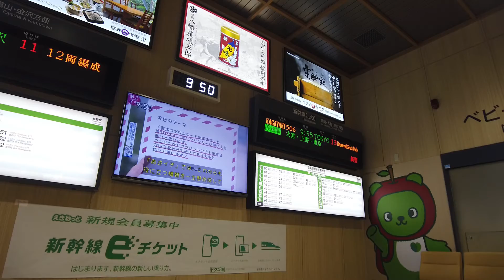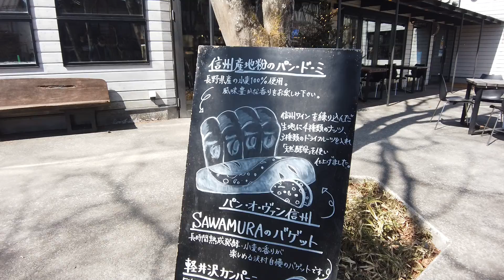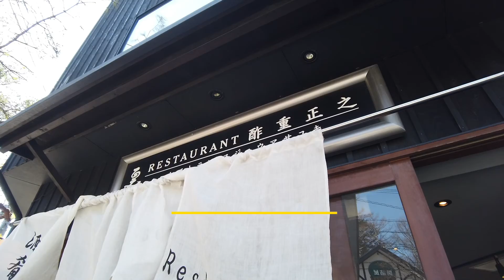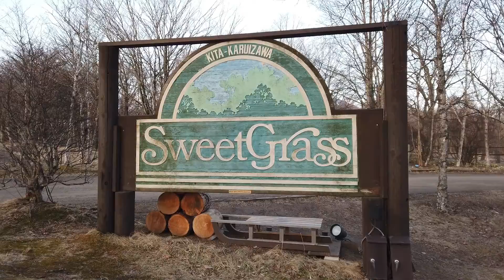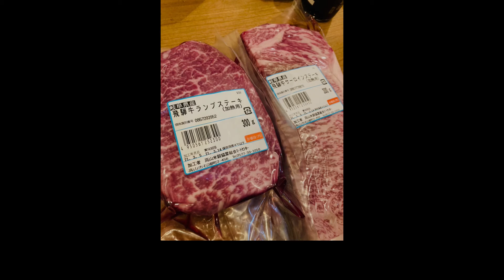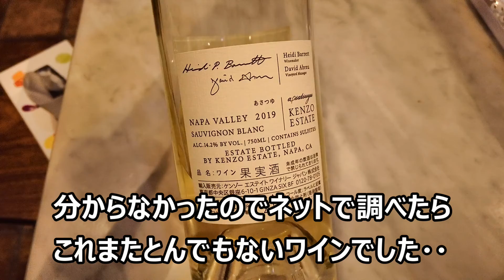【北軽井沢スウィートグラス】石窯コテージMUGIでロブスターを茹でて飛騨牛を焼いて幻の日本酒を飲んだら凄いことになりました｜冬キャンプ Let's winter camp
なかなか予約が取れない人気のキャンプ場で
ダイビング仲間たちとBBQを楽しみました。
暖炉がある家はゆったり落ち着けていいですね。

【軽井沢1泊2日旅行】石窯コテージMUGIでピザを焼いて、雪道の戸隠神社・奥社を散策しました｜北軽井沢スウィートグラス（長野観光） Sanctuary Togakushi Shrine

マスク着用、手洗いなどコロナ対策をしっかりしています。
外出する際は各自でしっかり対策をしましょう。

このチャンネルではご当地の観光と料理、また出会う人に感謝し、映像記録として動画投稿しています。

ベルマークを押していただくと動画投稿時に通知が届くようになります。

動画編集は完全な素人が取り組んでいます。
編集がお見苦しかったり音楽のセンスが良くなかったりするかもしれませんが、
温かい目で見て楽しんでいただければ幸いです。

内容について気付いたことがありましたらコメント＆ご評価いただけますと今後の励みとなります！